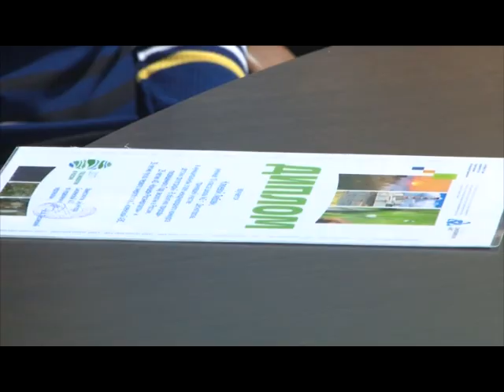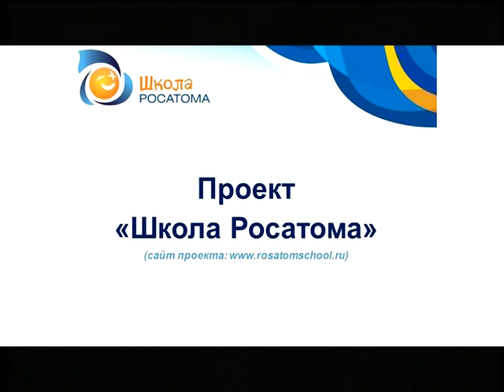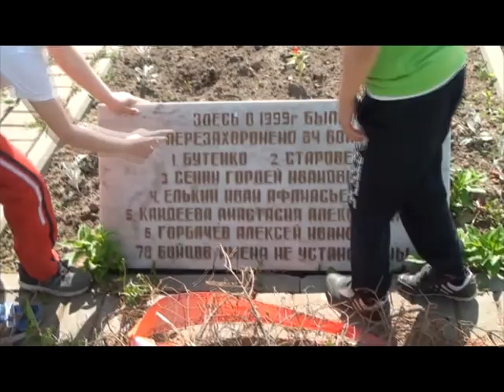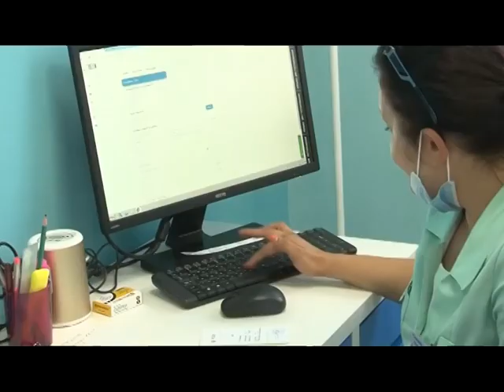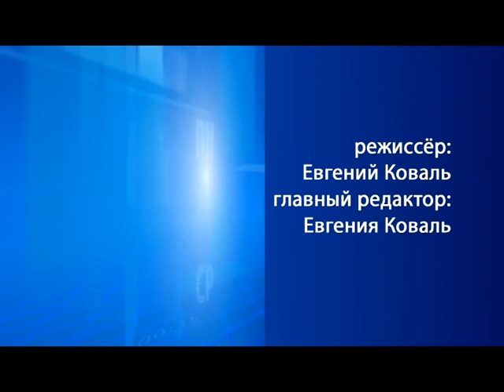Десна-ТВ: День за днём от 08.06.2017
В выпуске:
1. Итоги муниципального этапа международного конкурса «В объятиях природы».
2. Патриотизм воспитывается с детства.
3. Профилактическое мероприятие ГИБДД «Чистое стекло».
4. Углеродное волокно - высокОтехнологичный материал будущего.